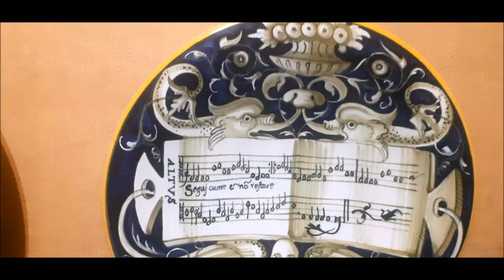L' "ANTICA CASTELDURANTE" nella Casa Museo Wunderkammer a Roma (i piatti da parata di Urbania)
Museo Wunderkammer Roma presenta:
L' "ANTICA CASTELDURANTE" di Gilberto Galavotti e Giuliano Smacchia con i piatti da parata esposti nella Casa Museo Wunderkammer a Roma.

Casa Museo Wunderkammer "Artificialia": Via Valle Corteno 75, Roma